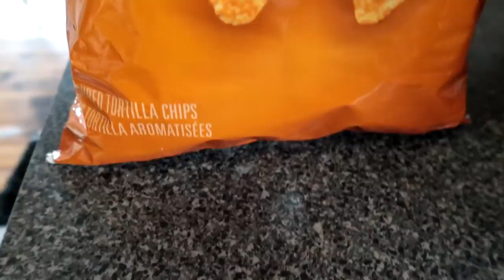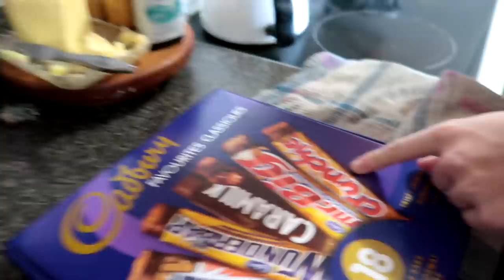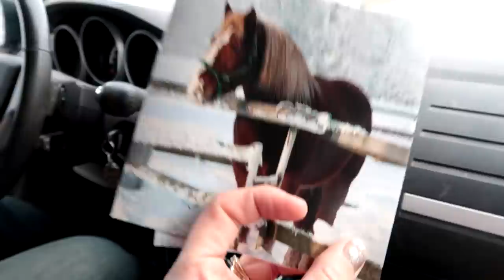A New Horse For Sam?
DaybyDayVlogs
110 North Front Street - A3,
Suite #213
Belleville, Ontario, K8P 0A6
Canada